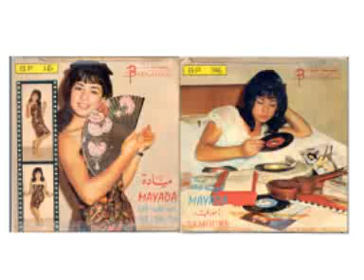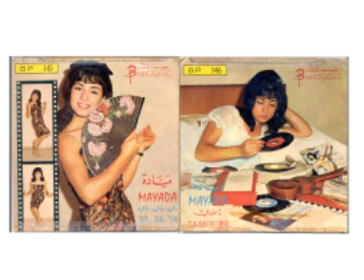Mayada (sister of Taroub) Yaya ميادة أخت طروب Lebanese singer 1960's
Mayada, the sister of Taroub, recorded many songs in that style. A lot of the songs were foreign songs with Arabic lyrics. Back in the 1960's and early 70's Mayada along with others like Jacqueline were the equivalent of Haifa and Dana today.  The lyrics are hilarious on Yaya. Check out the cover of the record :-)